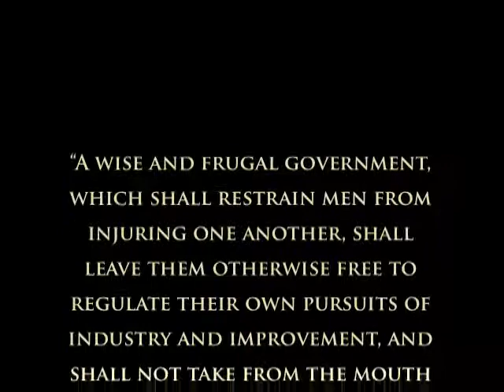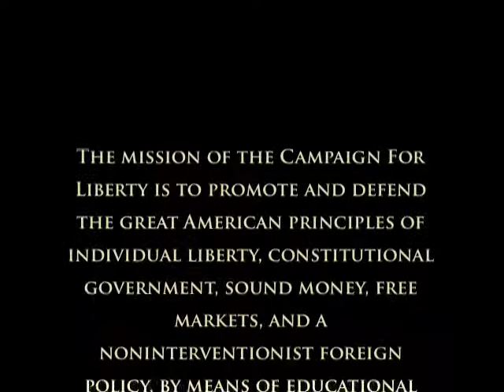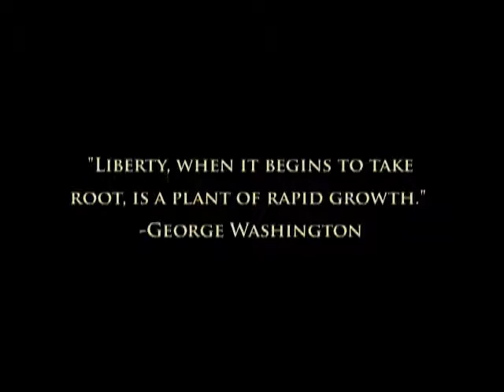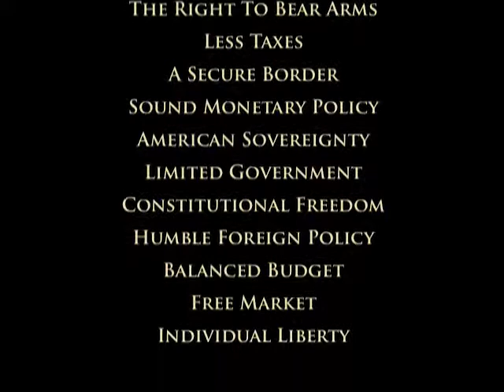Why Join the Campaign for Liberty?...Freedom is Popular!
The country is at a critical crossroads in its short history. What you do, or don't do may decide its course. Think your actions do not matter? What if James Madison sat on the sidelines? Jefferson? Franklin? Patrick Henry?...Make a difference, today.

Michigan Campaign for Liberty  announced a video contest for the Michigan Republican State Convention. This is the winning video created by C4L member ottoisaac. Congratulations ottoisaac!

Your friend in liberty,